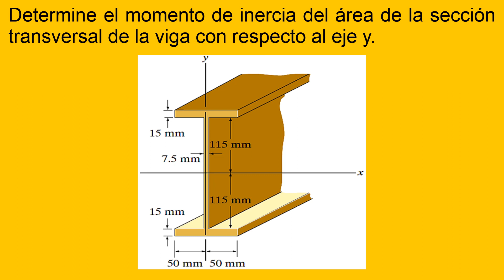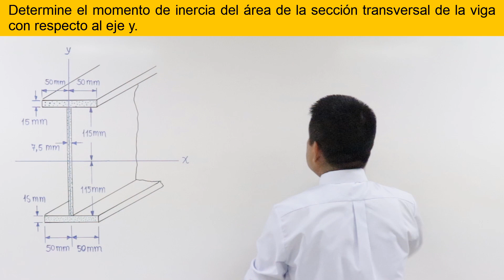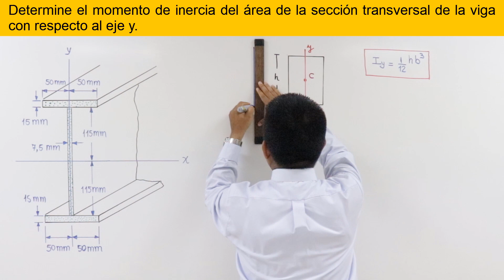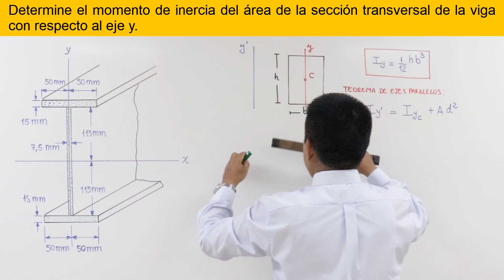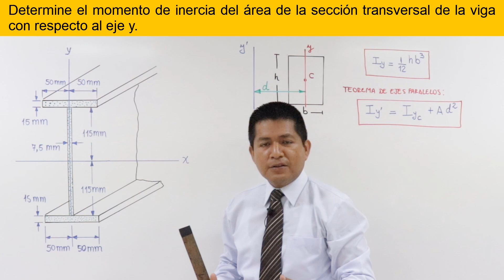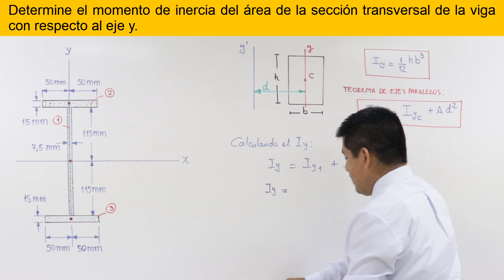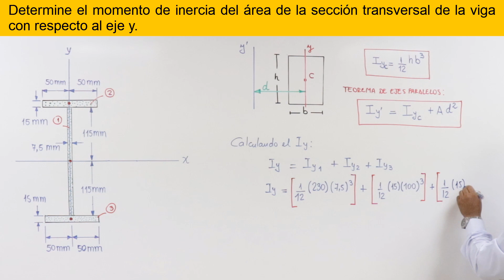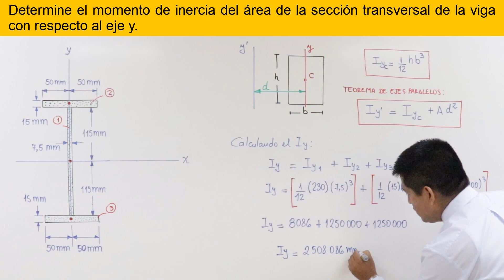VÍDEO 05 - MOMENTO DE INERCIA DE FIGURAS COMPUESTAS / TEOREMA DE EJES PARALELOS / ESTÁTICA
Determine el momento de inercia del área de la sección transversal de la viga con respecto al eje y.